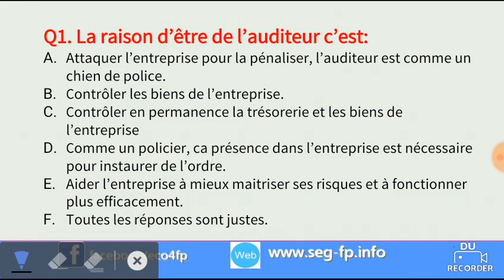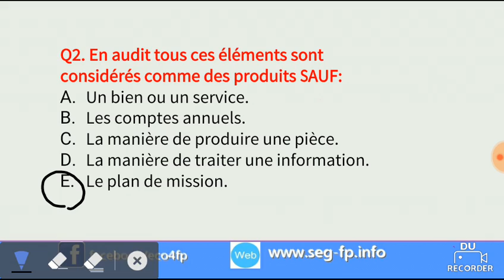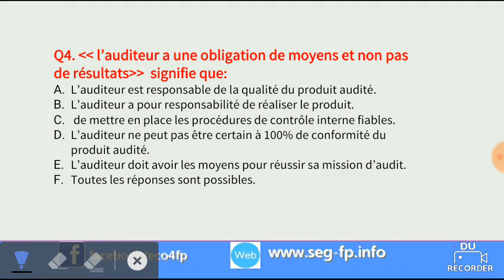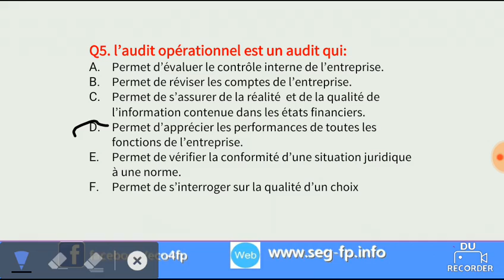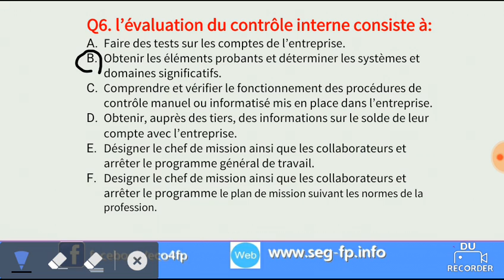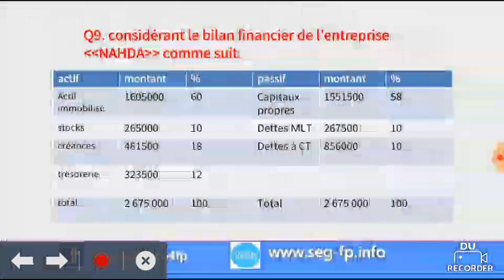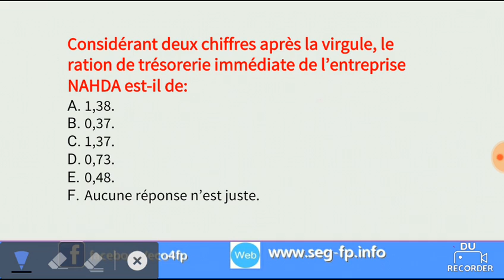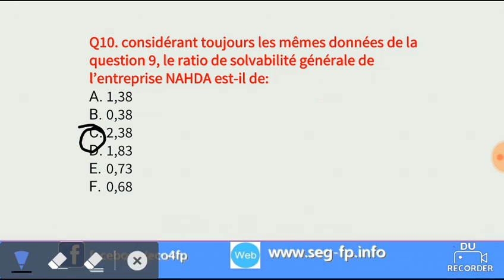Audit S6 - QCM Corrigé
qcm corrigé en audit général s6
pour plus de cours et d"exercices corrigés